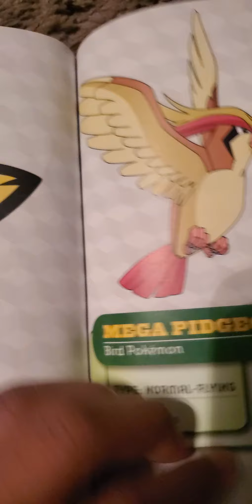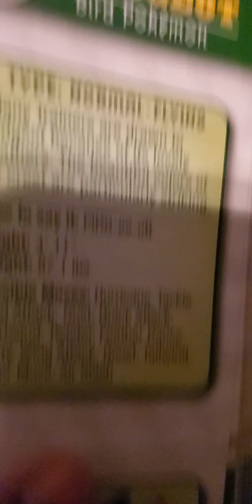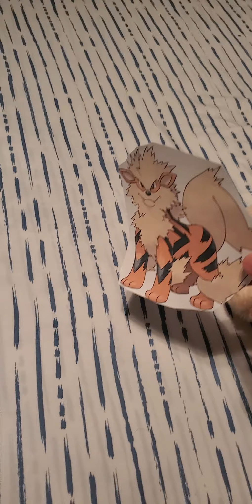Pokemon Kanto adventure season 1 episode 14